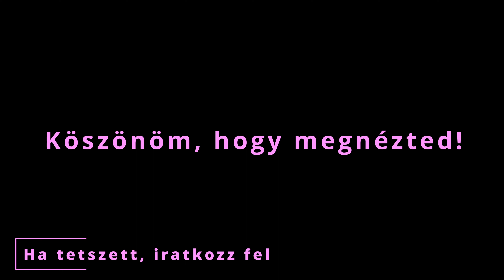Playing Commander in MTG Arena #39 - Zurgo and Ojutai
Ezen videósorozatnak a lényege, hogy az MTG Arena adta lehetőségeket kihasználva bemutassam a Magic the Gathering végtelen lehetőségeit.

A videókban a kedvenc papír alapú formátumomat a Commandert próbálom népszerűsíteni a Historic Brawl formátummal.

A sorozatban minden lehetséges színben és színkombinációban össze fogok állítani egy control és egy aggro dekket (természetesen a deckek kicsiben eltérhetnek a meghatározott arhetípustől).

Commander
1 Zurgo and Ojutai (MOM) 258

Deck
1 Dragon's Disciple (AFR) 13
3 Plains (SIR) 279
3 Island (SIR) 282
2 Mountain (SIR) 288
1 Nadaar, Selfless Paladin (AFR) 27
1 Ao, the Dawn Sky (NEO) 2
1 Cave of the Frost Dragon (AFR) 253
1 A-Dragonborn Looter (HBG) 117
1 A-Lapis Orb of Dragonkind (HBG) 127
1 Iymrith, Desert Doom (AFR) 62
1 Ancient Silver Dragon (HBG) 110
1 Dragonlord's Servant (JMP) 311
1 Dragon's Fire (HBG) 178
1 Fearsome Whelp (Y22) 40
1 Goro-Goro, Disciple of Ryusei (NEO) 145
1 Invasion of Tarkir (MOM) 149
1 Orb of Dragonkind (AFR) 157
1 Reckless Barbarian (HBG) 187
1 Smoldering Egg (MID) 159
1 A-Carnelian Orb of Dragonkind (HBG) 177
1 Dragonspeaker Shaman (JMP) 312
1 Draconic Intervention (STX) 96
1 Opportunistic Dragon (ELD) 133
1 Sarkhan, Wanderer to Shiv (J21) 22
1 Thunderbreak Regent (J21) 89
1 Town-Razer Tyrant (Y22) 45
1 Glorybringer (AKR) 157
1 Goldspan Dragon (KHM) 139
1 Terror of the Peaks (M21) 164
1 Wrathful Red Dragon (HBG) 194
1 Ancient Copper Dragon (HBG) 174
1 Inferno of the Star Mounts (AFR) 151
1 Tyrant of Kher Ridges (BRO) 154
1 Balefire Dragon (SIS) 37
1 Sprite Dragon (IKO) 211
1 Galazeth Prismari (STX) 189
1 Adult Gold Dragon (AFR) 216
1 Velomachus Lorehold (STX) 245
1 Dragon's Hoard (M19) 232
1 Temple of the Dragon Queen (AFR) 260
1 Dragonkin Berserker (KHM) 131
1 Swashbuckler Extraordinaire (HBG) 190
1 Taigam, Ojutai Master (MUL) 125
1 Ragavan, Nimble Pilferer (MUL) 86
1 Faceless Agent (J21) 1
1 Metallic Mimic (KLR) 251
1 Arcane Signet (ELD) 331
1 Mind Stone (WTH) 153
1 The Mightstone and Weakstone (BRO) 238
1 Chromatic Lantern (GRN) 233
1 Coldsteel Heart (CSP) 136
1 Heraldic Banner (ELD) 222
1 Herald's Horn (JMP) 469
1 Secluded Courtyard (NEO) 275
1 Breath Weapon (HBG) 176
1 Spit Flame (M19) 160
1 Fragment Reality (Y22) 4
1 Soul Sear (M21) 160
1 Invasion of Karsus (MOM) 146
1 Molten Impact (Y22) 22
1 Search for Azcanta (XLN) 74
1 Staggering Insight (THB) 228
1 Rune of Sustenance (KHM) 25
1 Chandra, Torch of Defiance (KLR) 117
1 Mutavault (M14) 228
1 Adarkar Wastes (DMU) 243
1 Castle Ardenvale (ELD) 238
1 Eiganjo, Seat of the Empire (NEO) 268
1 Otawara, Soaring City (NEO) 271
1 Deserted Beach (MID) 260
1 Glacial Fortress (XLN) 255
1 Hallowed Fountain (RNA) 251
1 Hengegate Pathway (KHM) 260
1 Seachrome Coast (ONE) 258
1 Frostboil Snarl (STX) 265
1 Riverglide Pathway (ZNR) 264
1 Shivan Reef (DMU) 255
1 Spirebluff Canal (KLR) 286
1 Steam Vents (GRN) 257
1 Stormcarved Coast (VOW) 265
1 Sulfur Falls (DAR) 247
1 Battlefield Forge (BRO) 257
1 Clifftop Retreat (DAR) 239
1 Inspiring Vantage (KLR) 283
1 Needleverge Pathway (ZNR) 263
1 Sacred Foundry (GRN) 254
1 Sundown Pass (VOW) 266
1 Raugrin Triome (IKO) 251
1 Castle Embereth (ELD) 239
1 Den of the Bugbear (AFR) 254
1 Sokenzan, Crucible of Defiance (NEO) 276
1 Command Tower (ELD) 333
1 Mana Confluence (JOU) 163
1 Sarkhan the Masterless (WAR) 143

Időbélyegek
00:00:00 - Bevezetés
00:00:15 - A deck bemutatása
00:06:03 - Urabrask
00:13:04 - Rona, Herald of Invasion
00:18:21 - Raddic, Tal Zealot
00:22:33 - EllywickTumblestrum
00:25:45 - Drafna, Founder of Lat-Nam
00:31:00 - Neera, wild Mage
00:35:27 - Jetmir, Nexus of Revels